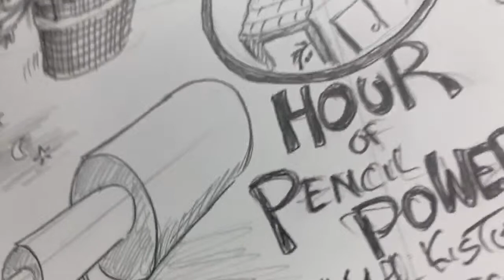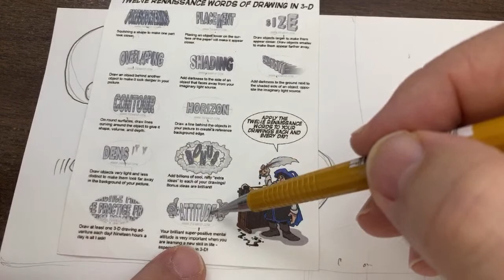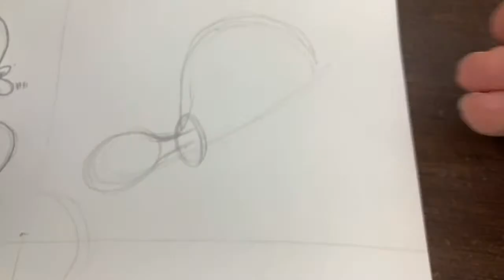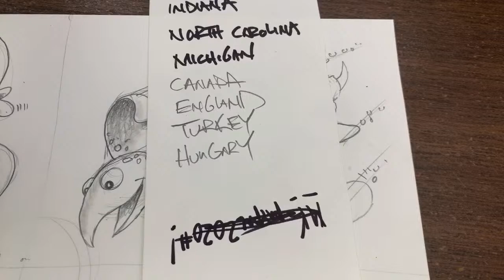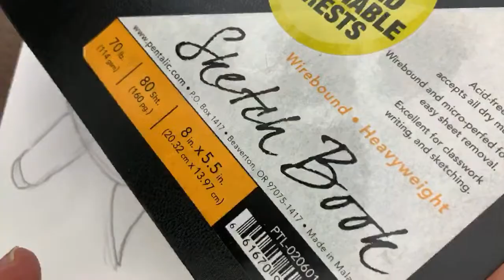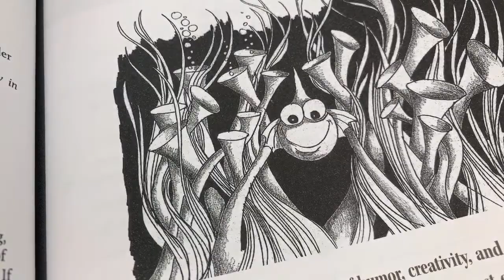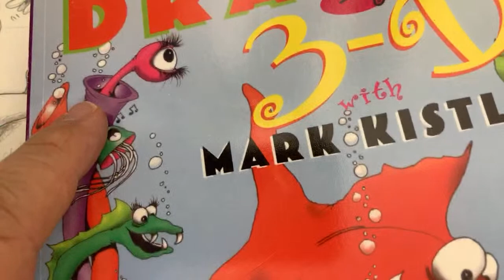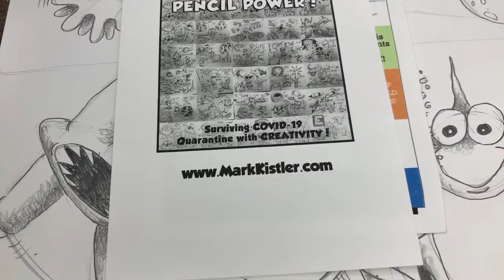Hammerhead Shark, Baby Octopus, Sea Turtle! Today’s Kids At-Home LIVE Daily NOON Webcast!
199 Days of Drawing